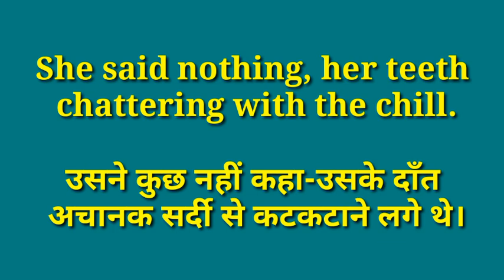Chill meaning in Hindi, chill ka matlab kya hota hai